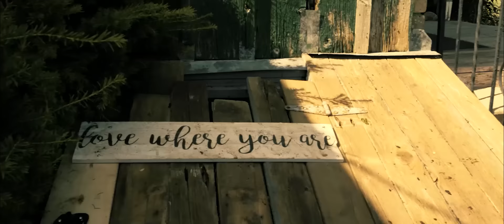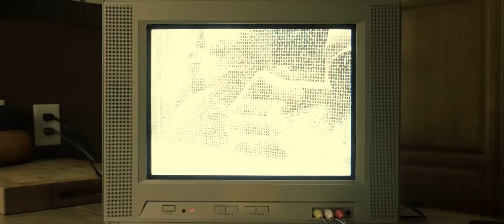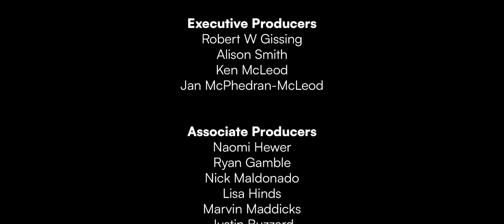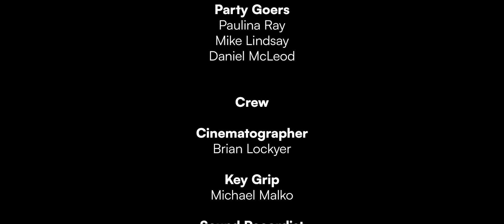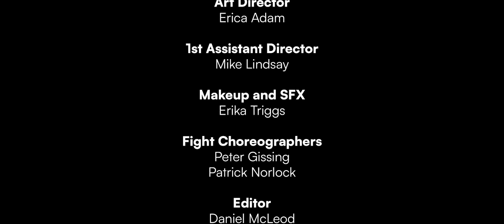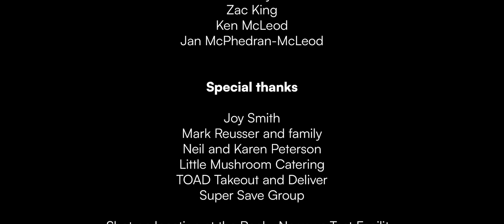Regicide - Full Movie | Horror/Thriller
"On a remote farm, an attempt to start anew is shattered when a group of friends find themselves trapped by an unexpected guest, and what hides beneath the surface is capable of unimaginable terror."

Trivia: This movie was shot in nine straight days during a pandemic lockdown, almost entirely in and around an abandoned and dilapidated farmhouse that had no running water. If you ever wondered what you can get up to with friends during a summer break, this is a good example. A little can go a long way, and as long as you've prepared, it can be a fun time for all involved.